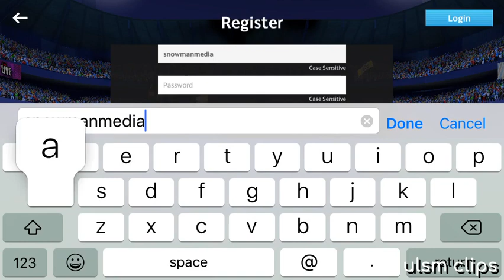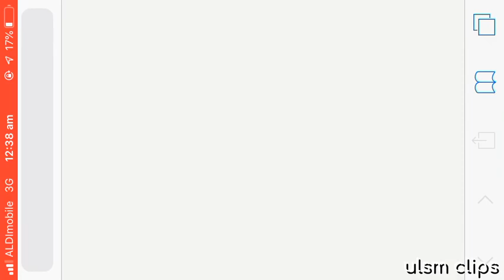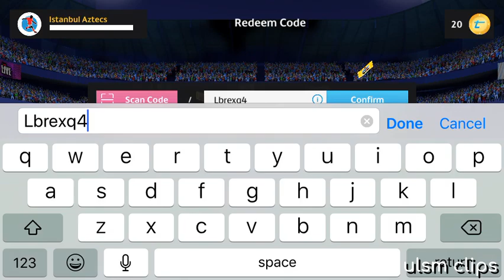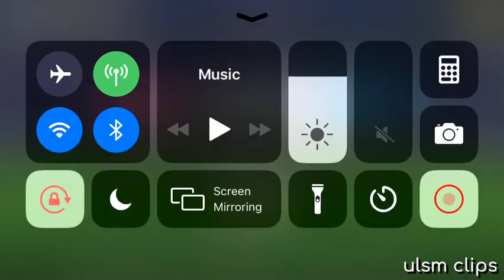My First Match Attax Experience